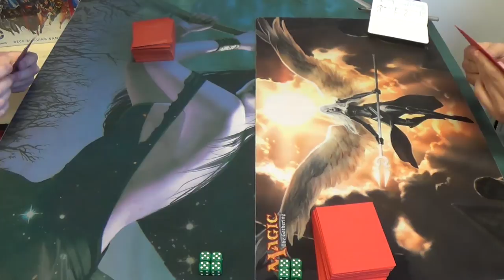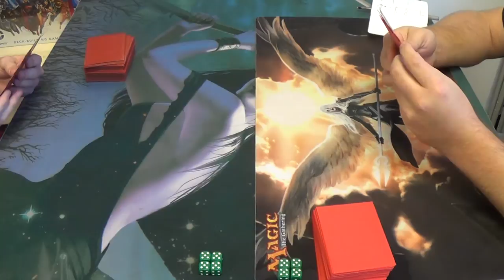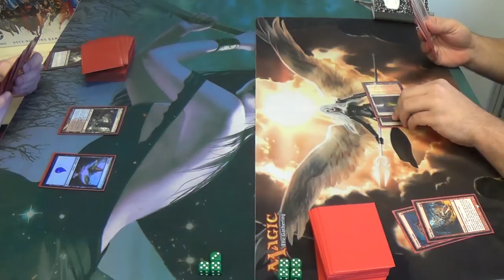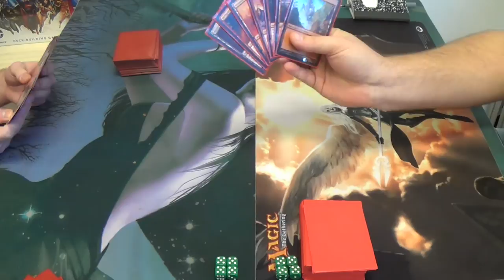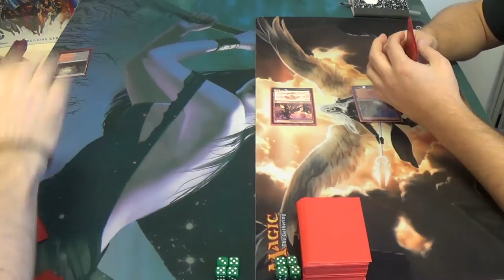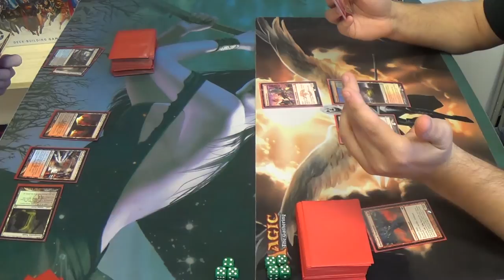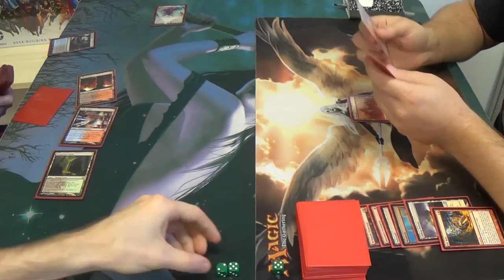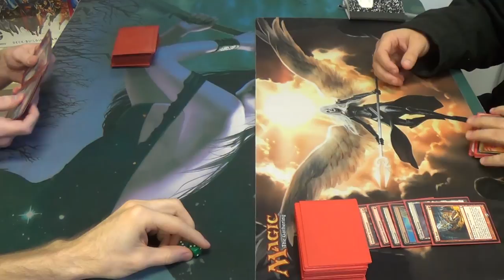Modern Magic — Reanimator Combo vs. Boros Burn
I see a lot of Cruise Burn these days, but not as much Boros burn as I used to find. Thankfully, we still have at least one holdout. (^_^)